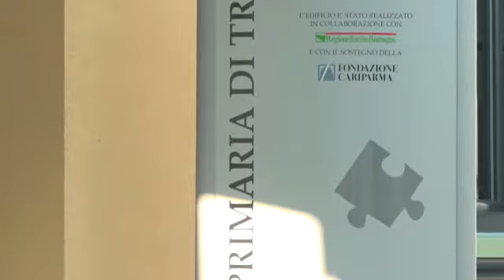video giornata con Bonaccini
- Inaugurazione nuova Scuola Primaria di Trecasali
- Visita al Porto Turistico di Torricella
- Sopralluogo alla Rocca dei Terzi di Sissa
- Sopralluogo al Ponte del Diavolo - Gramignazzo